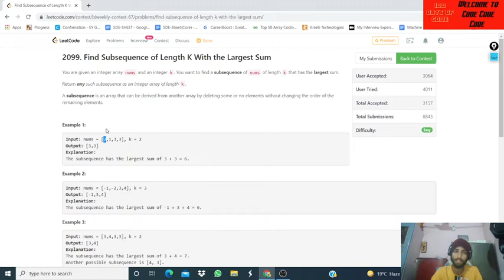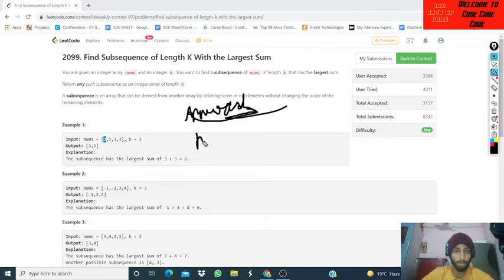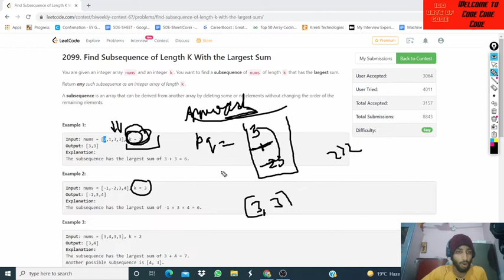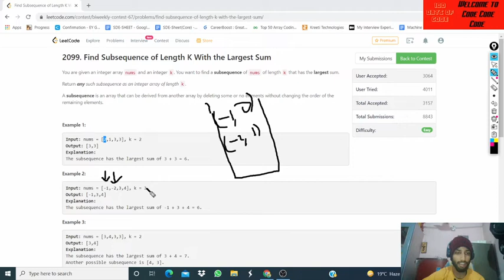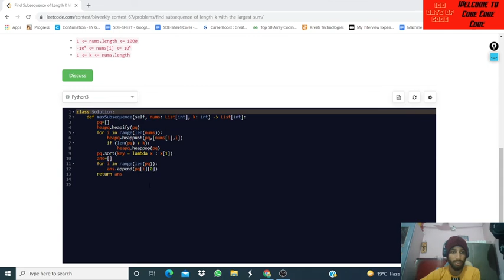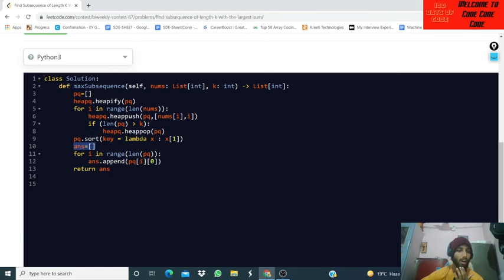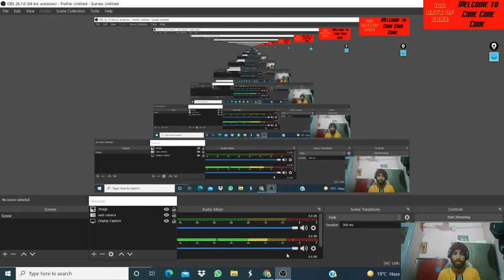LEETCODE | FIND SUBSEQUENCE OF LENGTH K WITH LARGEST SUM | EASY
In this video I have explained Problem Statement + Code + Approach .